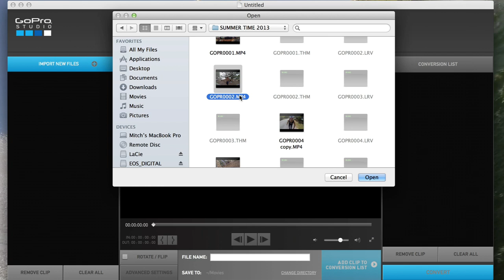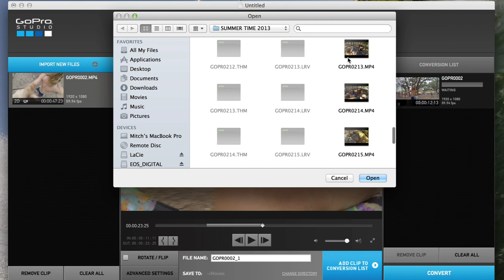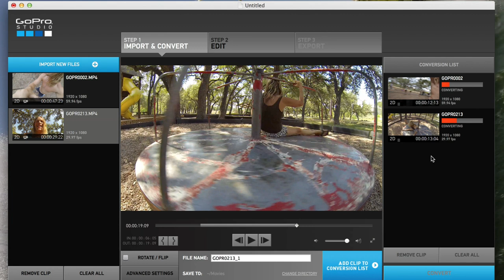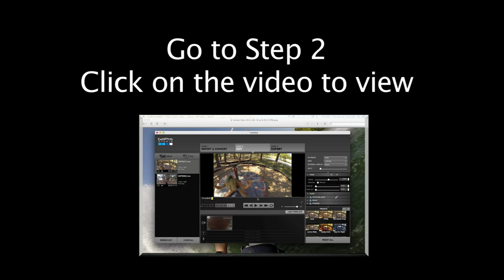GoPro Studio - Import / Convert - GoPro Tip #216 | MicBergsma